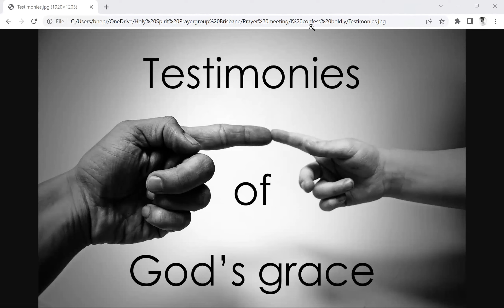Testimonies 3.6.2022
The lord is merciful and fills us with His grace, renewed each day. If you have experienced this grace, please testify to His glory.
Let your testimony move someone to believe and so receive the same grace for He is Lord unto all.
Praise God.